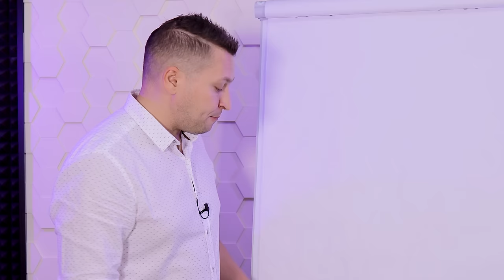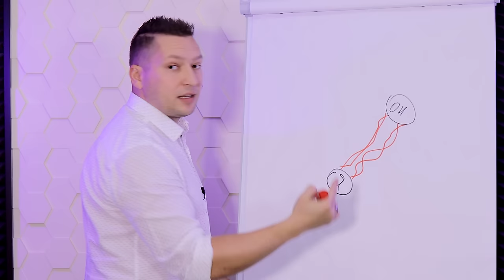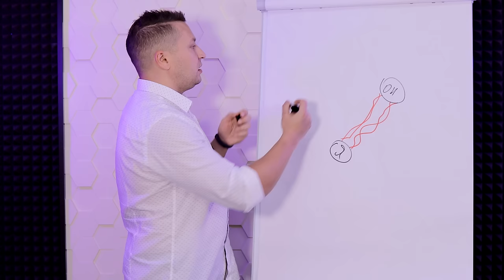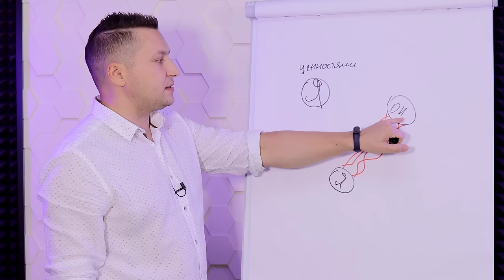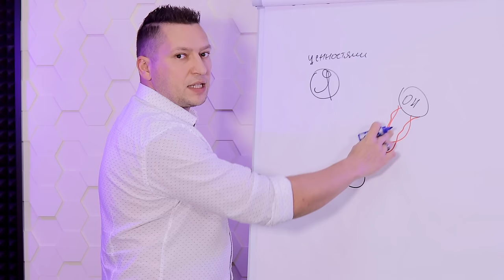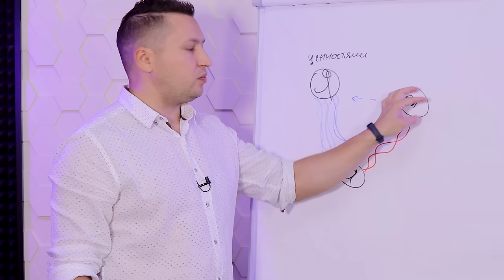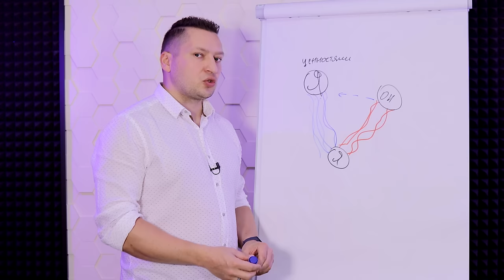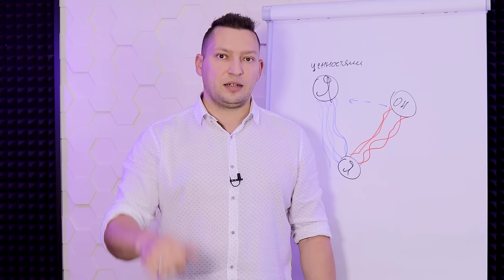Как пережить расставание. Техника НЛП отсушка. Как забыть человека которого любишь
Записаться на консультацию и по вопросам приобретения тренингов пишите Марине в телеграм

В этом выпуске рассказываю как техника НЛП отсушка работает если ты не знаешь как пережить расставание. Часто при расставании люди задаются вопросом как забыть человека которого любишь. Но забыть не удастся, а вот убрать эмоциональную зависимость от человека, да! Техника отсушка НЛП хорошо помогает в этом.

Таймкоды:
00:00 - В каких случаях используется техника отсушка;
01:07 - 1. Шаг техники Отсушка. Определить человека и создать образ в пространстве;
01:53 - 2. Шаг. Визуализировать связь;
02:37 - 3. Шаг. Определить ценности. За что он (она) тебя держит;
03:44 - 4. Шаг. Создать образ себя в будущем. Наделить ресурсами и ценностями, которых недостаёт;
05:13 - 5. Шаг. Перенос связи на образ себя обладающего необходимыми ценностями;
06:03 - 6. Шаг. Благодарность. Стирание образа человека от которого делаешь "отсушку";
06:37 - 7. Шаг. Соединение с собой;
07:55 - Какие эмоциональные зависимости можно убрать техникой отсушка.